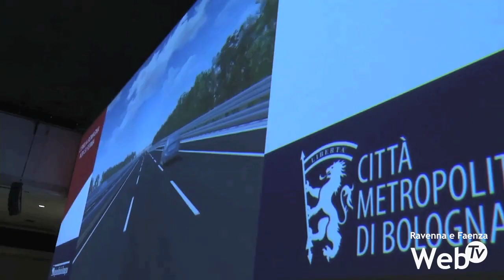Passante Bologna e Campogalliano-Sassuolo: si va verso l'intesa col Governo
Intesa fra Governo e Regione Emilia-Romagna per il passante bolognese dell’A14 e per la bretella Campogalliano-Sassuolo. Si è concluso positivamente il vertice a Roma fra il ministro dei trasporti e delle infrastrutture Danilo Toninelli e il presidente Stefano Bonaccini e il sindaco di Bologna Virginio Merola. Le parti hanno trovato un accordo sul proseguo dei lavori per il passante autostradale e per la bretella. Semaforo ancora rosso invece per la Cispadana, per la quale al momento non è ancora stata fatta una valutazione. Il rapporto costi-benefici invece darà il via libera alla Campogalliano-Sassuolo, confermando il progetto presentato dalla Regione. L’opera sarà quindi autorizzata e potranno aprire i cantieri. Quattro invece le ipotesi in ballo per l’autostrada anche se probabilmente ci si focalizzerà su due soluzioni. La prima, più cara al governo, prevede il potenziamento della sola tangenziale a tre corsie con corsia di emergenza. La seconda invece, più vicina alle richieste degli enti locali, prevede il potenziamento dell’A14 a tre corsie perenni, con corsia di emergenza e l’utilizzo della terza corsia di marcia sulla tangenziale con piazzole ed extraspazi garantiti da svincoli ravvicinati. Le due ipotesi in ballo permetterebbero una consistente riduzione del consumo di suolo, tra il 35 e il 42% in meno, e un minor costo di circa 120 milioni di euro, rispetto al progetto precedente del Passante che sarebbe costato 715,64 milioni di euro.